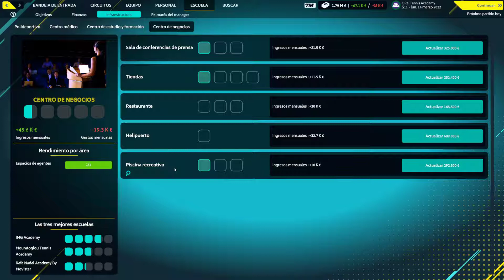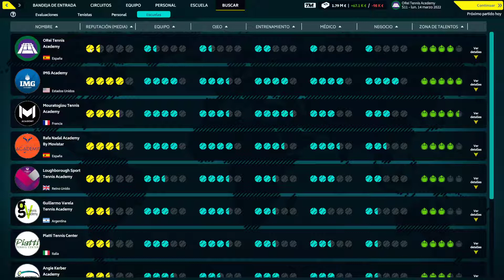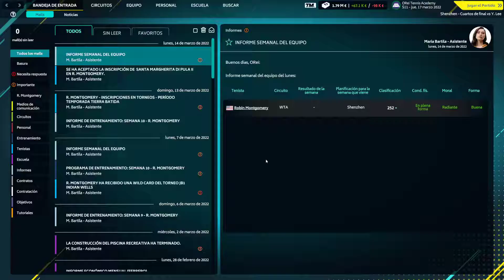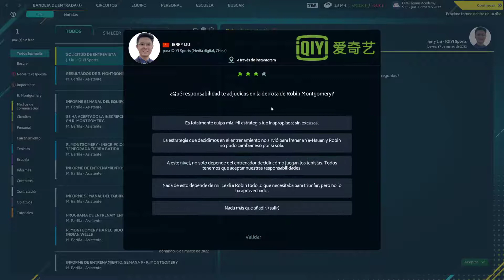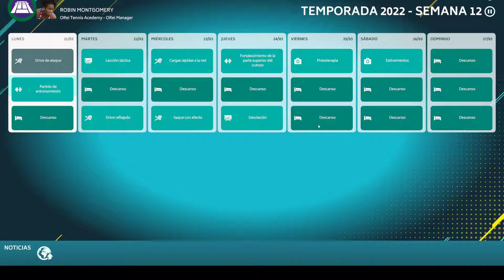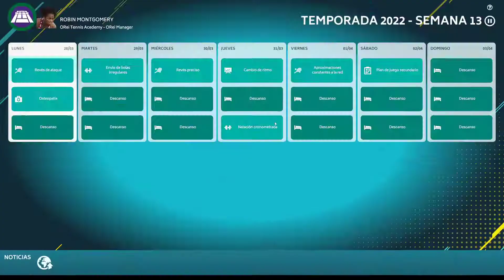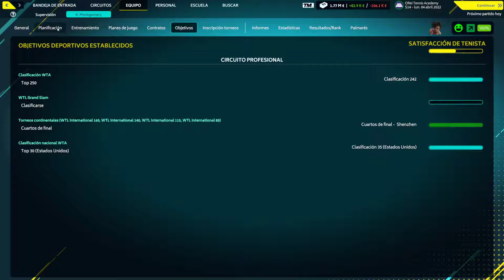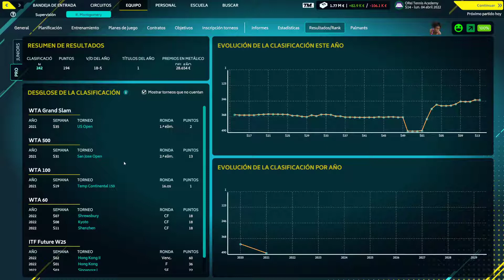Tennis Manager 2022 #7 - Vamos consiguiendo objetivos, pero los cuartos de los WTA60 son un muro